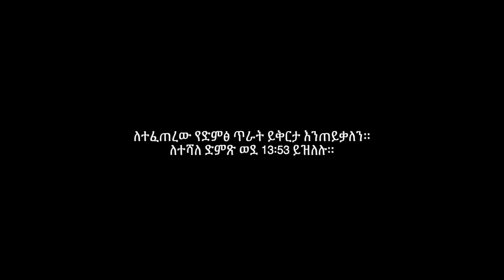ከጆዳሄ ጋር የተደረገ ቆይታ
Our guest today is a Biologist and environmental activist. We have discussed on sustainability and protection of environment.